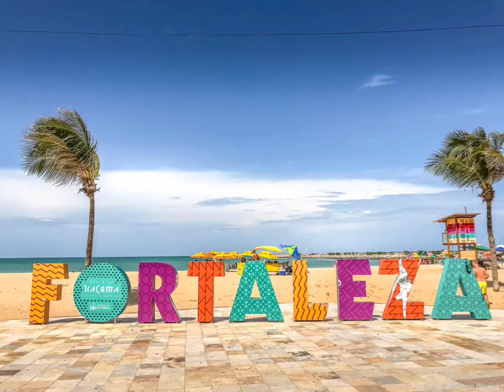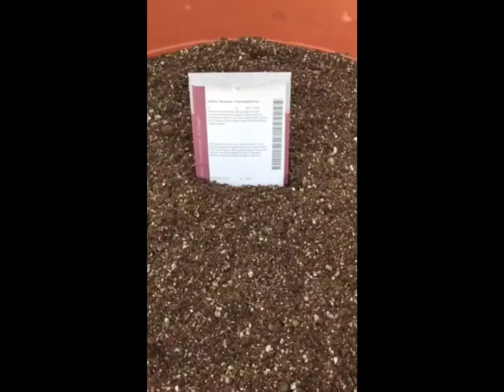Torpedopot in fortaleza Ceara Brazil Movie - Feeding the World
Setting up Torpedopots in fortaleza Ceara Brazil